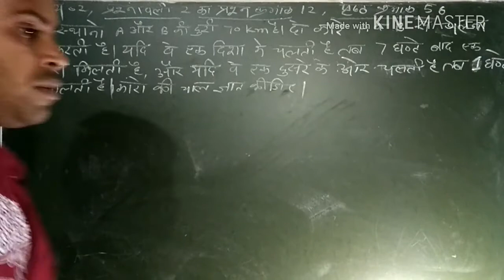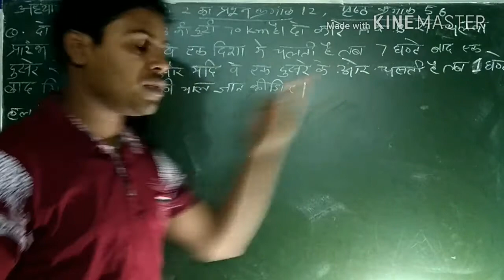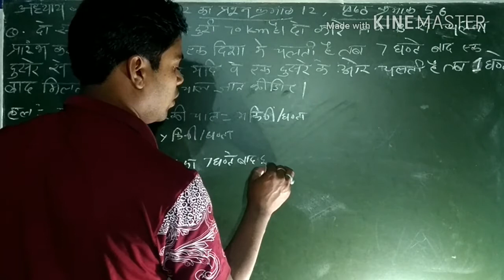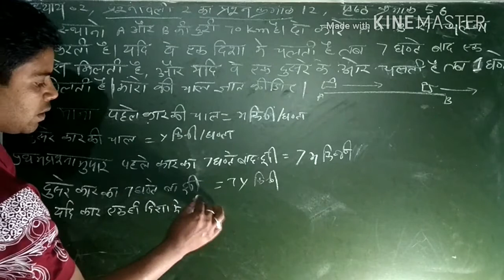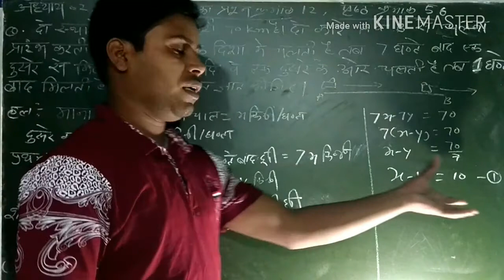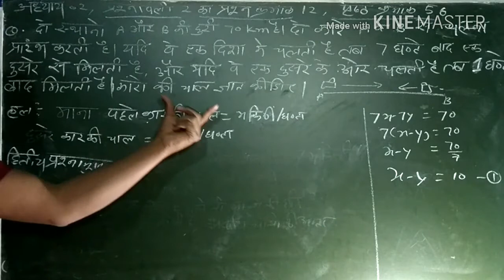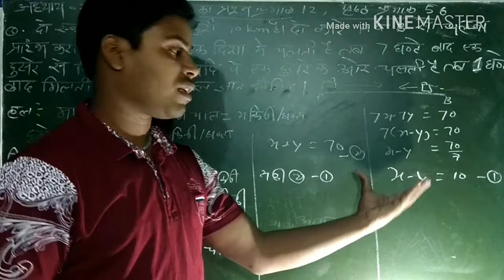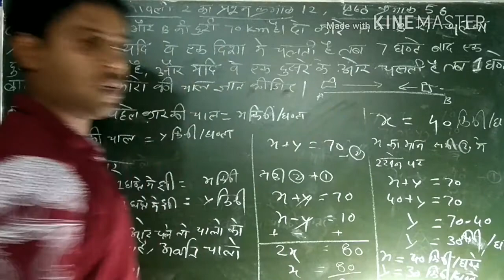cg bord exam 10th class